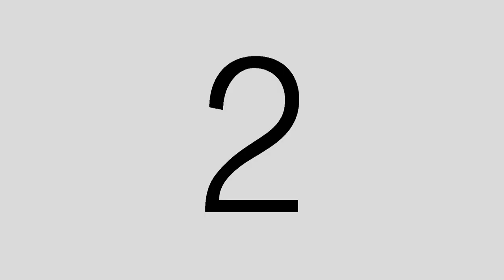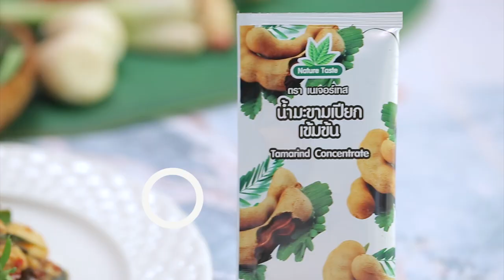Food Fighto ศึกครัวเดียวกัน I "เบคอน" ข้าวต้มแห้งเบคอนผัดกระเทียม VS พริกหยวกสอดไส้เบคอน I EP9 [2/3]